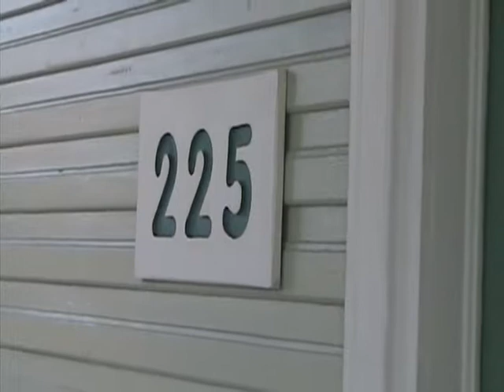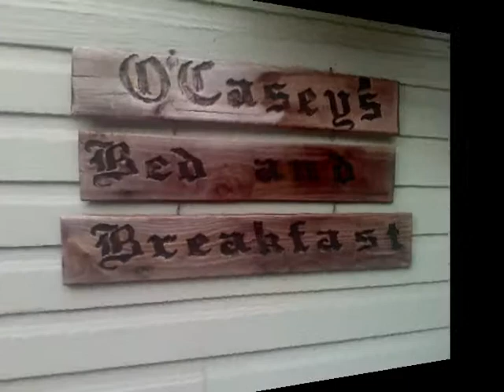Sleep Here Now O'Casey's Bed & Breakfast San Antonio, TX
O'Casey's Bed & Breakfast in San Antonio Texas has new owners and a cleaner, streamlined mission in its sights.